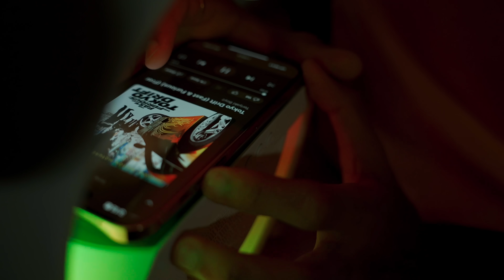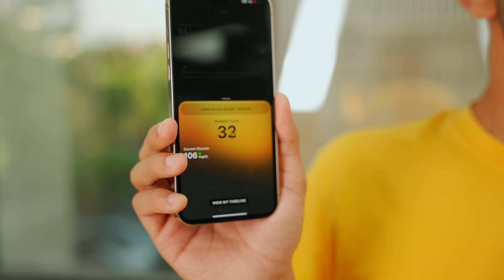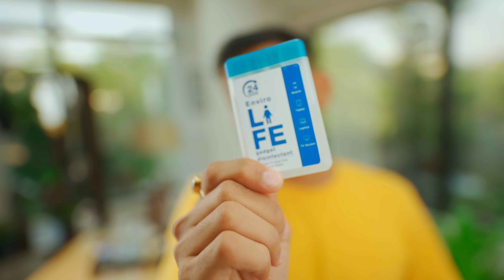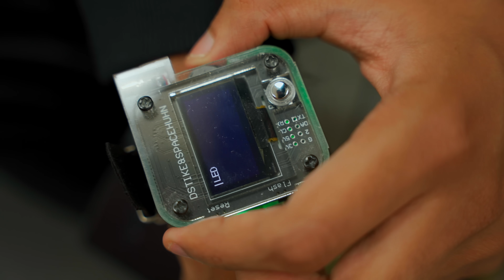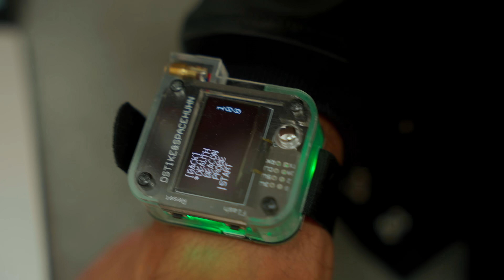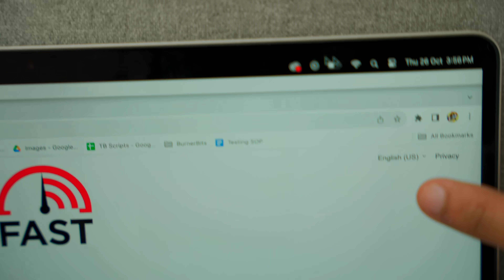7 Weird Gadgets I Bought Online !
Mast gadgets hai ye bhai!